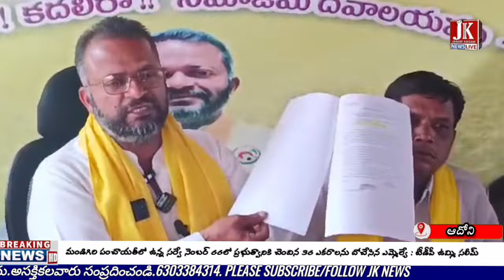36 గంటల్లో 36 ఎకరాలు MLA దోచేసారని ఆరోపించిన ఉమ్మి సలీమ్jknews